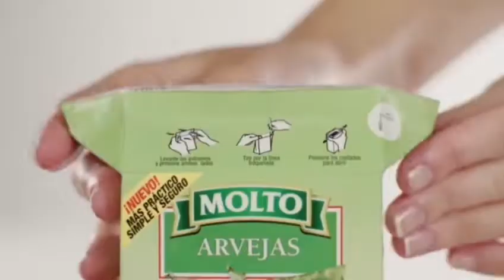Tanda Comercial | MTV LA [Feed Sur] (Julio 2022)